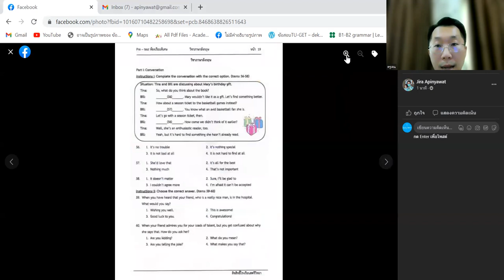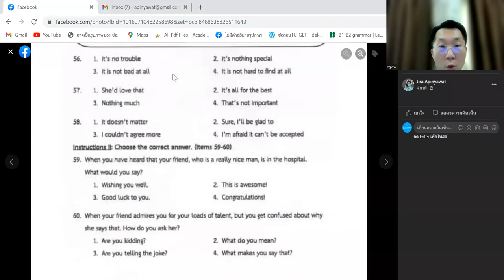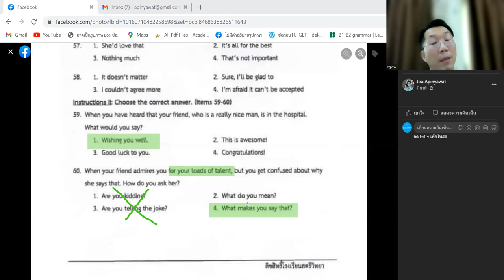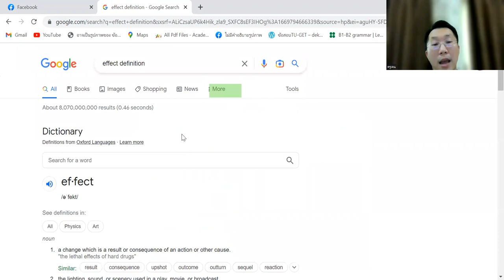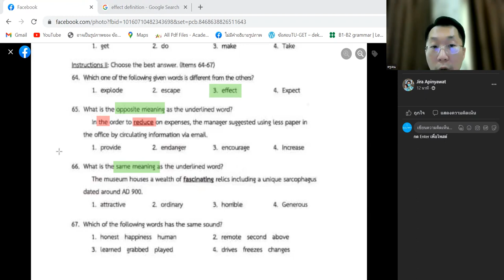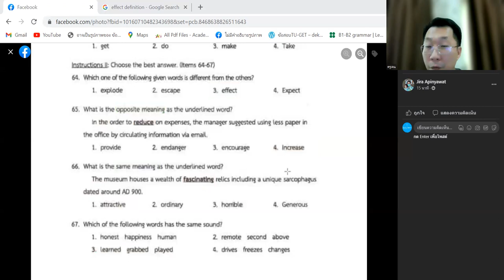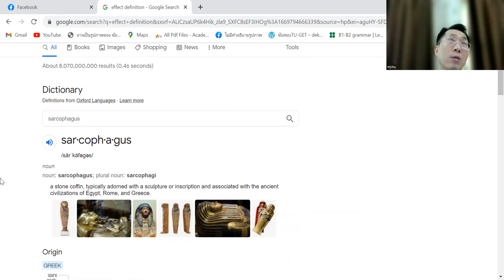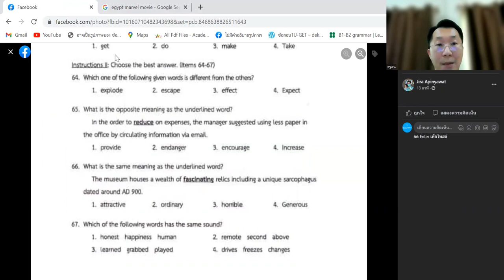เฉลยข้อสอบภาษาอังกฤษ สตรีพรีเทส 2565 SatriPretest 2022 ข้อ 56-67